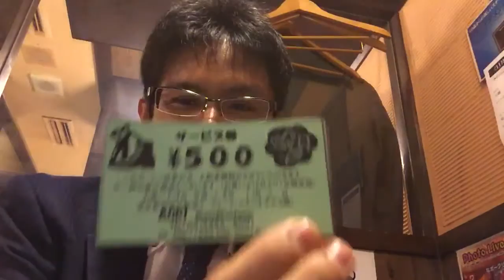革靴を買いました！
--- 外部リンク ---
■ Yudai【公式】Twitter